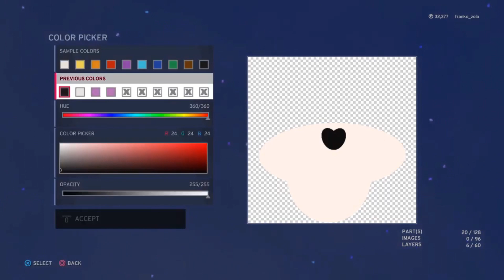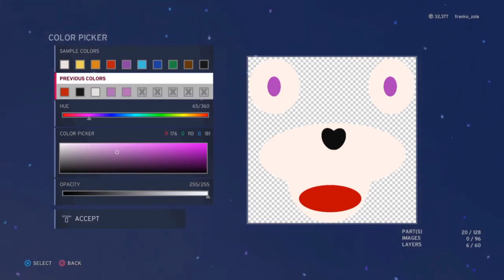WWE 2K20 - How to create Cuddle team Leader face logo ( fortnite )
Watch my tutorial on how to create Cuddle team Leader face logo ( fortnite )

drop a comment for any new ideas !

BENDY INK KID!